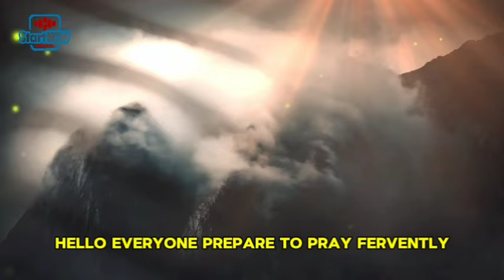PROPHETIC PRAYERS AND DELIVERANCE PRAYERS FOR JUNE 2924 | APOSTLE JOSHUA SELMAN